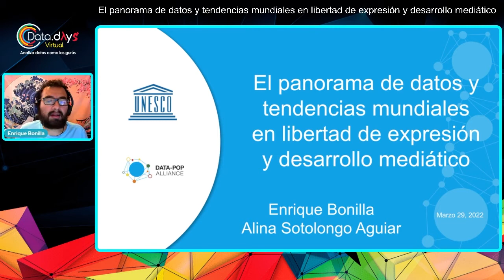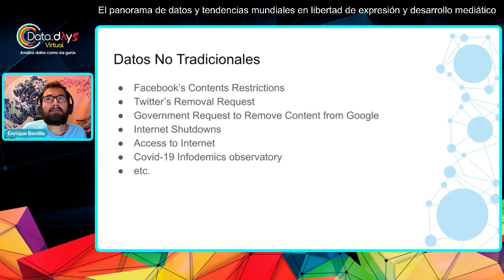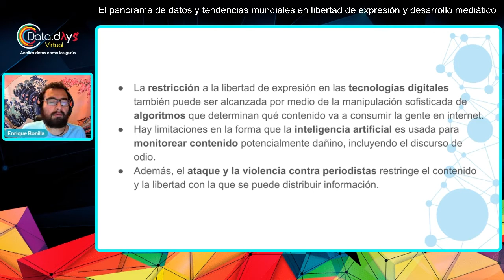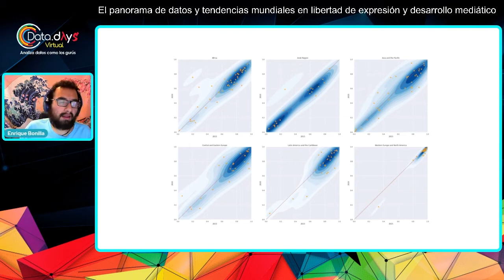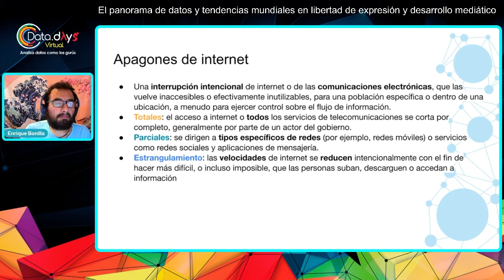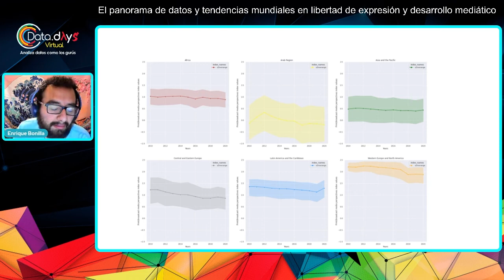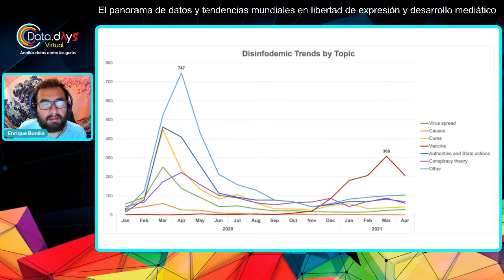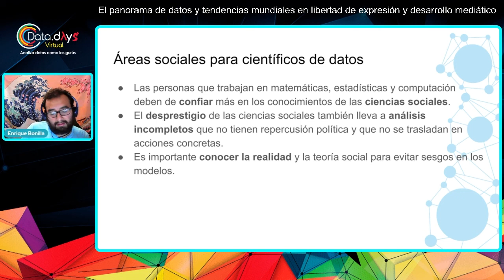DataDays 03.22 - El panorama de datos y tendencias mundiales en libertad de expresión y desarrollo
En esta plática se presentarán los análisis y hallazgos más significativos, las barreras que se enfrentaron para desarrollar el reporte, los retos actuales (desinformación, “desinfodemia”, transparencia de medios digitales, violencia contra periodistas, brecha digital, Vigilancia de Estado, viabilidad de los medios, etc.) y posibles conflictos futuros respecto a la libertad de expresión.